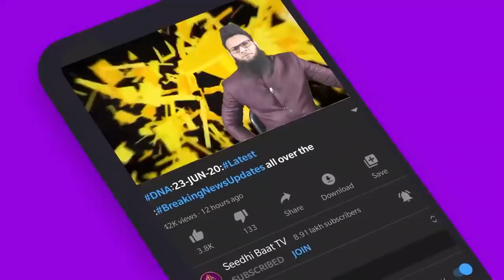23/01/21 Daily Latest Video News Turky Saudiarabia India Pakistan Iran America: France